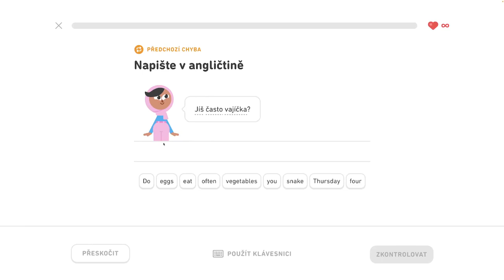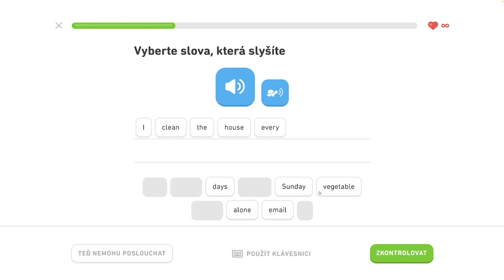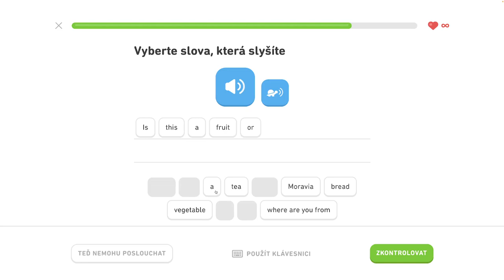🇺🇸 S1, J7 - Hovorte čo kedy robíte 6/6 - Hovorte o oblečení